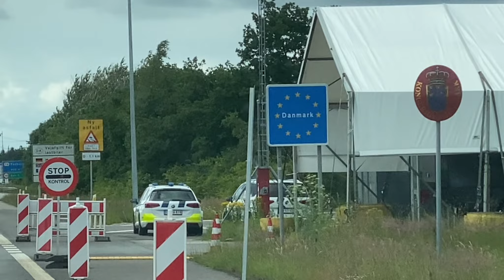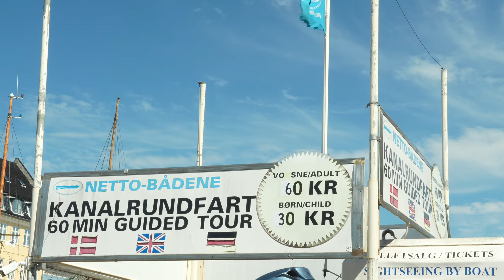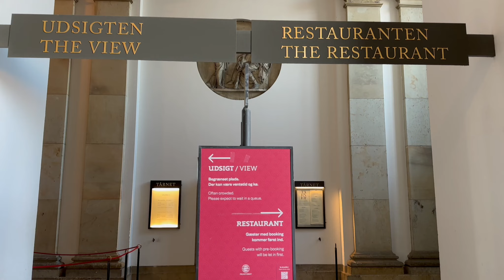Copenhague: El Lugar Ideal Para Tu Próxima Aventura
Copenhague es una de las ciudades europeas con encanto. Su arquitectura y su ambiente tranquilo y urbanita la convierte en un destino perfecto para pasar unos días de vacaciones conociendo su historia y a sus habitantes. Si tienes dudas sobre qué ver en Copenhague, a continuación te traemos una selección de lugares que no te puedes perder en la capital danesa.

Esta ciudad fue originalmente fundada como pueblo de pescadores vikingos y actualmente alberga a la mayor parte de la población de Dinamarca, pero a pesar de esto, es una ciudad de ambiente relajado. Si quieres saber qué lugares no te puedes perder en Copenhague.

Apoyáis nuestro trabajo dejando un Me gusta al vídeo. Comentad qué os ha parecido y vuestras dudas. ¡Hasta el próximo vídeo!